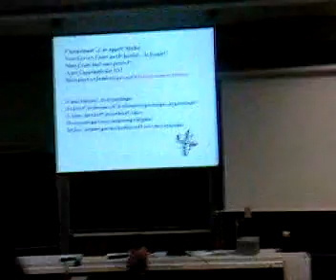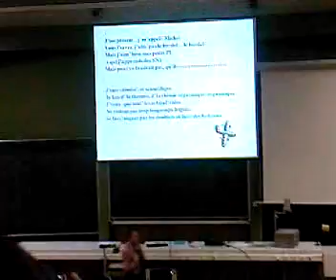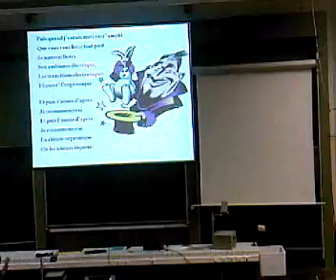Fin de semestre [Paris 5 - Promo 2007/2008]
Dernier cours Chimie PCEM1 Sp5
Merciii Michel!